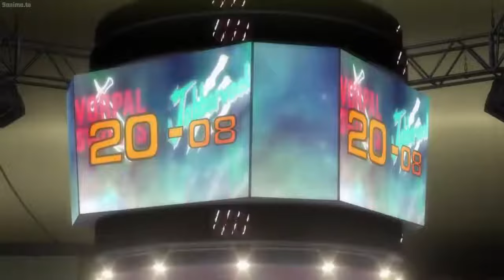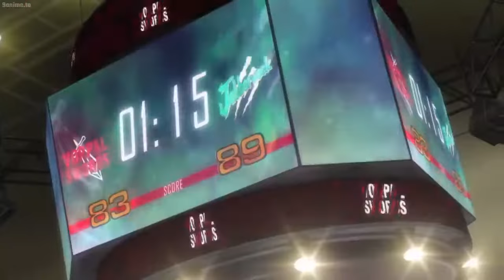Kuroko no Basket: Vorpal Sword vs Jabberwock